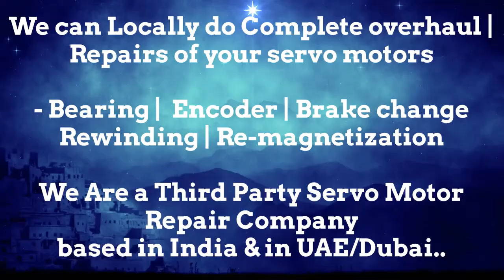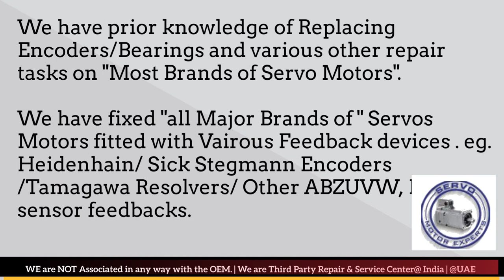Lafert India Motor Repair Encoder Resolver Align Adjust Chandigarh Chennai Chinchwad Coimbatore